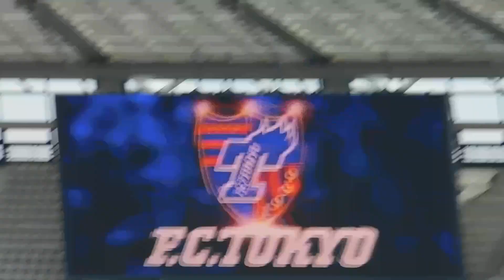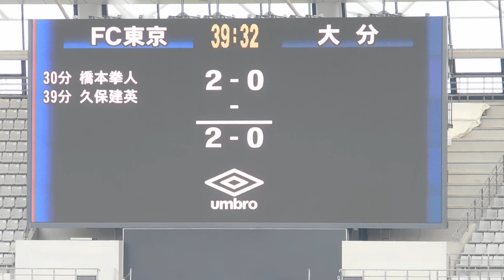2019.06.01 FC東京対大分 久保ゴール!(1点目)